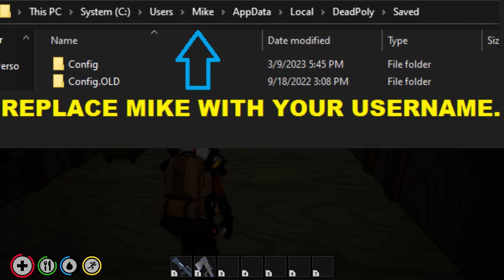Finally Fixed Driving, Found the Cargo Truck and Built the Base Bigger | DeadPoly Gameplay EP09 2023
Today I chopped a lot of wood and built up the base bigger. We also went through the config file issue with Deadpoly and were able to fix the driving. I also found the cargo truck to spend the cargo receipt.

00:00 - Intro
03:41 - Raider plus food and water
11:02 - Tallahassee's trader
13:38 - Back to the base
23:03 - Cargo containers
30:37 - Fix driving / Config file
38:28 - Driving finally
41:47 - School bus
44:24 - Cargo truck / Cargo tickets
46:25 - Back to base
52:16 - Lights
1:00:03 - Outro